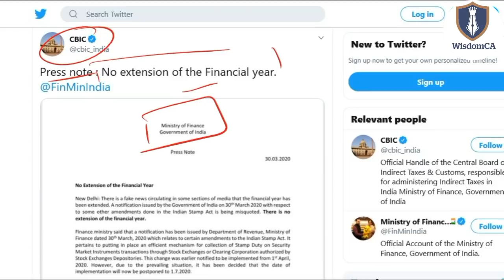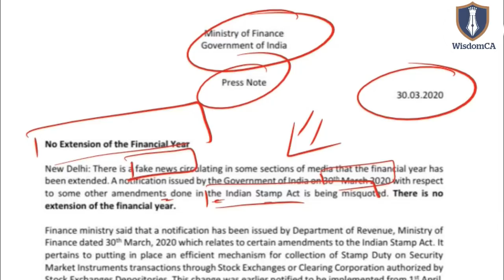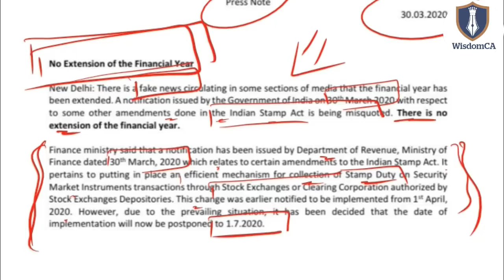CBIC Notification on Extension of Financial Year 30/03/2020 || Is Financial Year Changed?